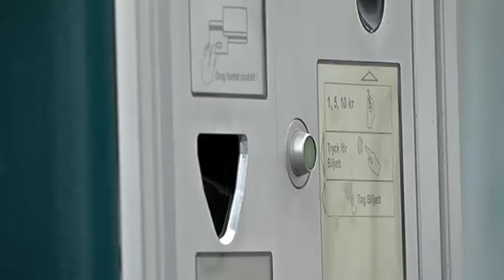Färre får gratis parkering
Antalet bilar som parkerar gratis eftersom dom är miljövänliga har minskat rejält i Helsingborg. Detta på grund av helt nya regler från och med årsskiftet.

Publicerad på hd.se torsdag 31 januari 2013.